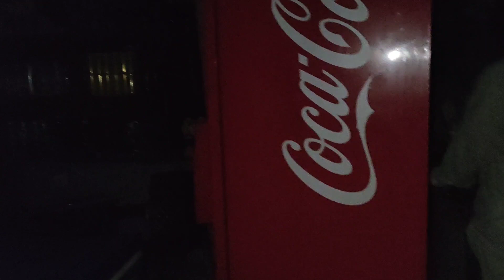Toofan Aa Gaya😱/ Buhat taiz barish shero 😯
Toofan Aa Gaya pakistan main😱
Buhat taiz barish shero

i hope you enjoyed the video. It's how we know how much you enjoyed the video and how it helps us bring similar ideas.